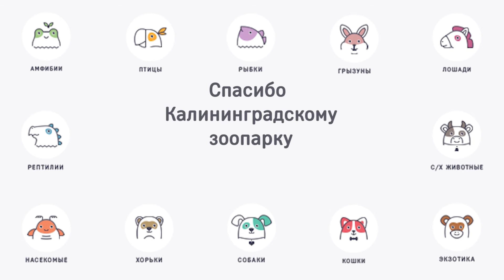Бурый медведь Сосет ли медведь лапу на ilikepet